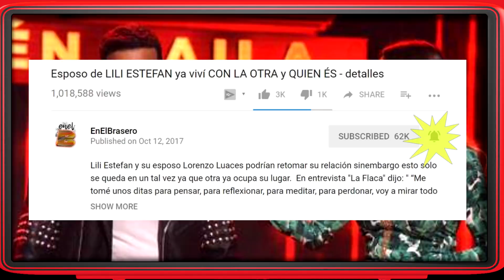Marlene Favela protagoniza EL DESPLANTE DEL AÑO el día de su boda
Marlene Favela había contratado a Pablo Montero para que fuera la persona encargada de musicalizar con su voz uno de los momentos más importantes de su vida: la misa de su boda y este le hizo el desplante del año.